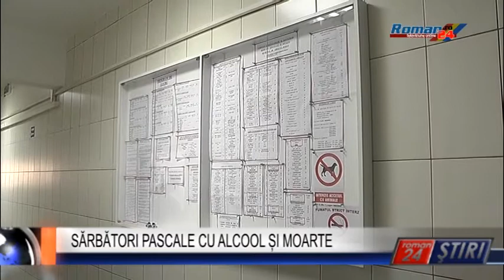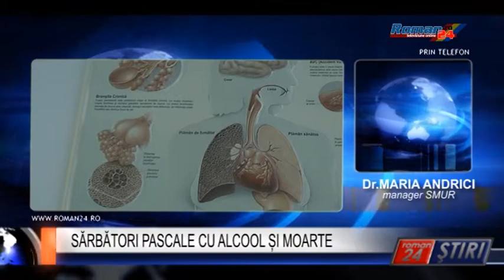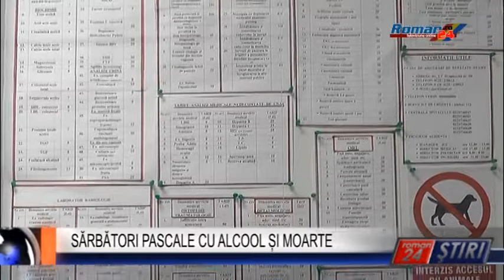SĂRBĂTORI PASCALE CU ALCOOL ȘI MOARTE